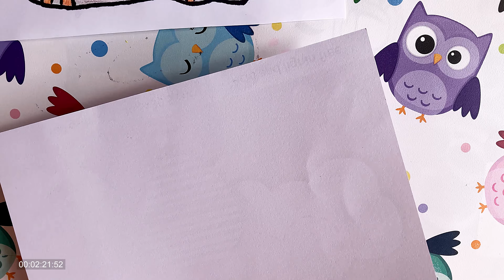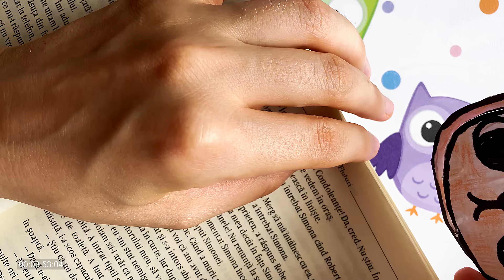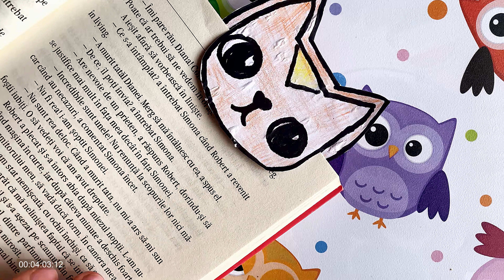How to make paper bookmarks step by step। easy craft । How to make DIY kawaii bookmarks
Hello everyone! I hope you enjoy today's How to make DIY kawaii bookmarks!
If you have any questions please leave them in the comments below and ill try to answer them!! Thank you so much for all your support! 💗😍

Bună tuturor! Sper să vă placă video de azi! Cum sa  faci semne de carte!